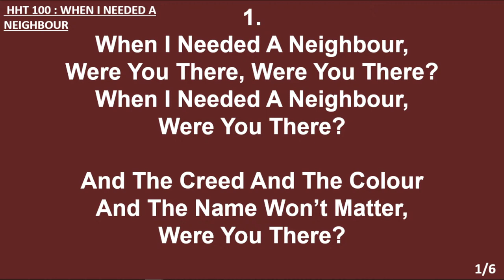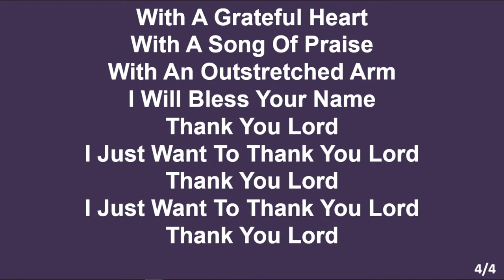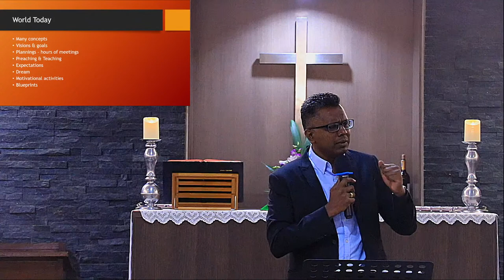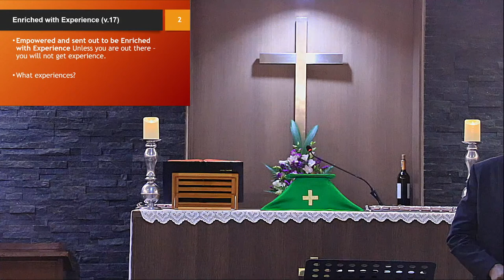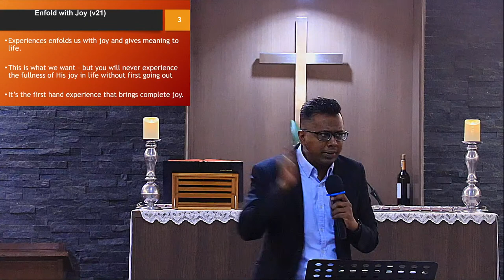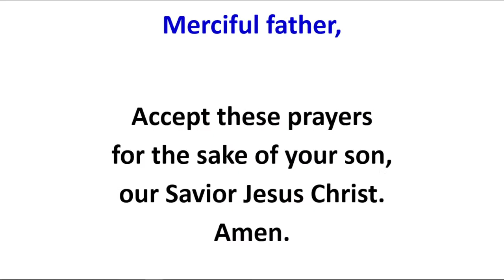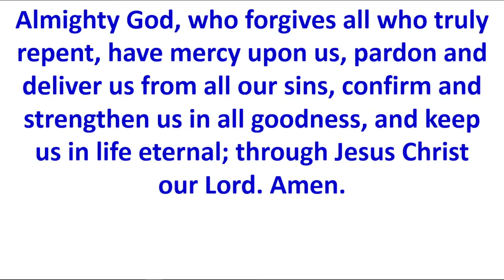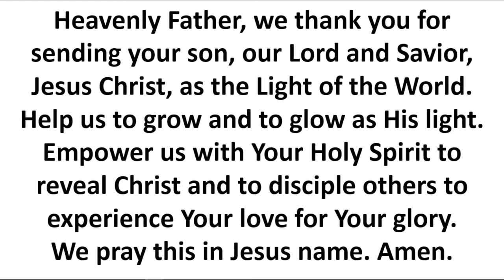SJC Sentul English Service - 31st July 2022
Sermon Theme: Purposeful Walk with God
Sermon Passage: Luke 10:1-24
Preacher: Dr. Edward Devadason